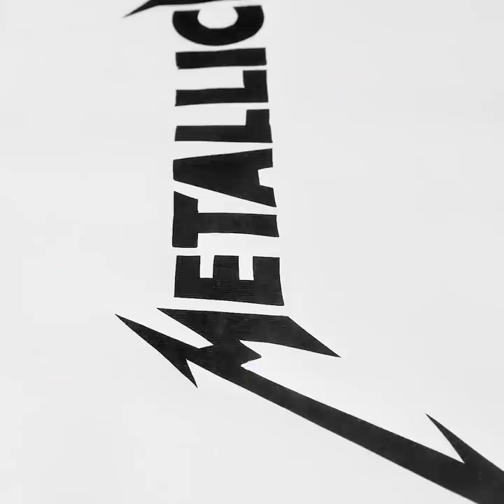39 BUDGET HACKS TO SAVE YOUR CLOTHES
TIMESTAMPS:

00:25 How to decorate a t-shirt
00:55 DIY Illustrated tights
03:06 How to fix scratched bag handle
05:15 If a t-shirt lost color
05:37 Last chance to save your clothes
06:02 What to do with an itchy sweater
06:24 Shaving foam for foundation stains
12:29 Sewing hacks